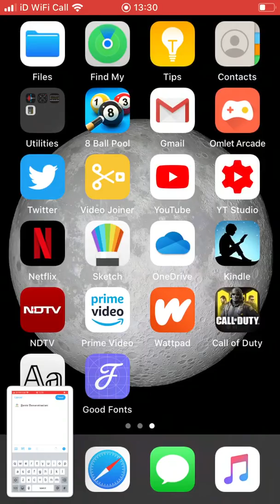How To Use Different Fonts On Twitter, Facebook & Instagram On Your iPhone (No Jailbreak Required)